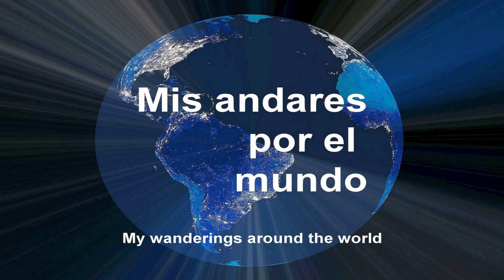Eslovenia - Liubliana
ESLOVENIA

LIUBLIANA

Liubliana, la capital y la ciudad más grande de Eslovenia,, con el castillo de la ciudad elevándose majestuosamente sobre sus tejados se caracteriza por una polifacética escena cultural y artística urbana. La ciudad limita con el Páramo de Liubliana, donde se encontró la rueda de madera más antigua del mundo.
La ciudad universitaria es conocida por sus espacios verdes, entre ellos el extenso parque Tivoli. El río Ljubljanica serpentea idílicamente por el corazón de Liubliana y separa el casco antiguo del moderno centro de negocios, formando un crisol con vestigios de todas las épocas, como la romana o la de los Habsburgo. El casco antiguo es un monumento protegido, hay muchos puentes antiguos de gran belleza. Durante las visitas que hice a esta ciudad, siempre tuve que recordar a Svenja , la hermosa vendedora de porcelanas que conocí alguna vez en Hannover.